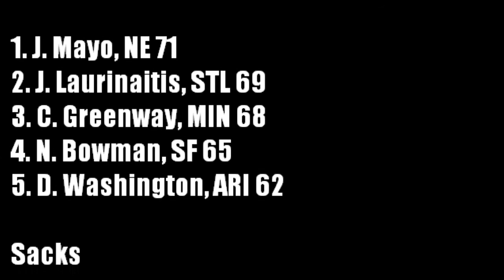Week 7 NFL REview